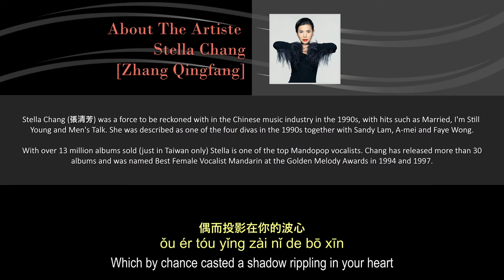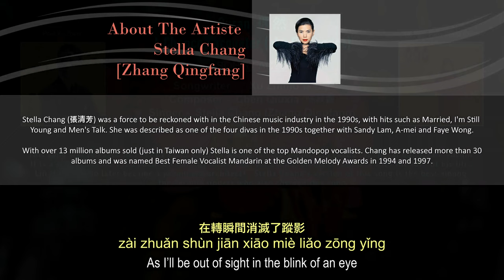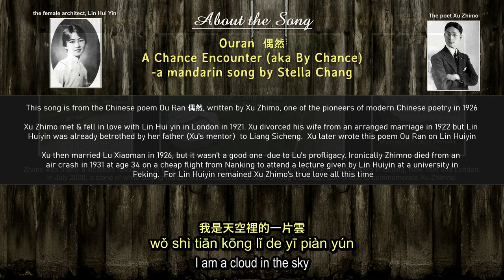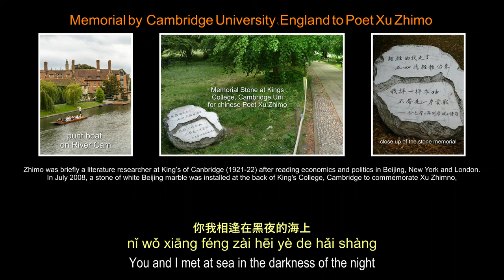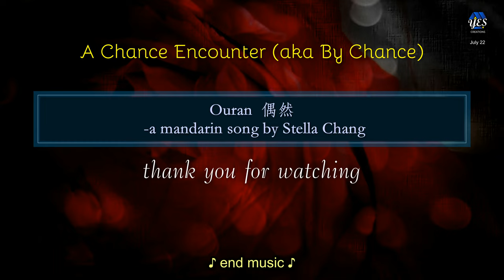Stella Chang-By Chance-Ou Ran-偶然-A Chance encounter. A Xu Zhimo poem/song with eng & chinese lyrics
This is another Poet Xu Zhimo's famous poetry written in 1926 on account of his short live affair with Lin Hui Yin, the one he truly loves but not fated to be

They met serendipitously in London in the 1920s, which he alluded to as follows
"I am like a cloud in the sky"
"As it happened, casted a shadow rippling through your heart"

and again.
" You and I met at sea in the darkness of the night"
"You on you way and I on mine"

but they were not fated to be as he mentioned poetically

"You should not be excited or overjoyed
As I’ll be out of sight in the blink of an eye"

But Ms Lin remained his true love, for he tried to forget but couldn't. and
this line in the song/poem refers

"It's good that you remember, but It's better yet if you forget"

Here it would appear that on first reading, he is advising the girl but is in fact
trying to remind himself of his fate.
Later in life Poet Xu and Lin were involved in the Crescent Moon Society a literary movement in which they invited poet Rabindranath Tagore to China in 1924

Lin Hui Yin went on to become a prominent architect jointly with her husband

And while many singers have covered this song, I find that Stella Chang's rendition is the best